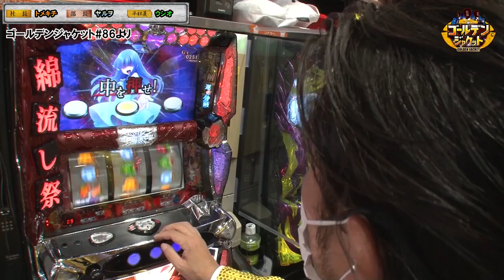【切り抜き動画】ゴールデンジャケット #18[ジャンバリ.TV NEXT]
今回はゴールデンジャケット　第86話のワンシーンをお届けします！